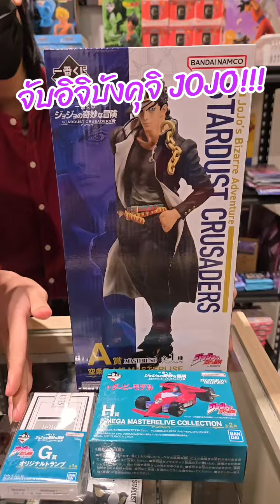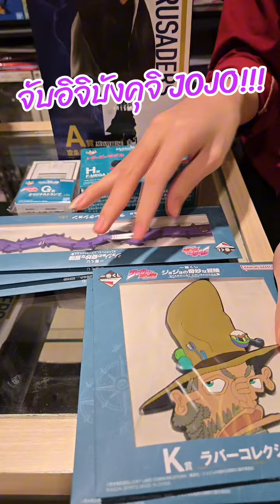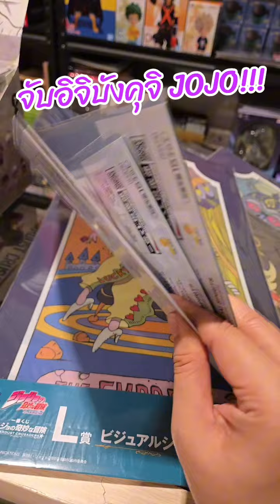จับสลากอิจิบังคุจิ JOJO (ของเล่น โจโจ้ ล่าข้ามศตวรรษ) [ รีวิวแมน Review-man ]